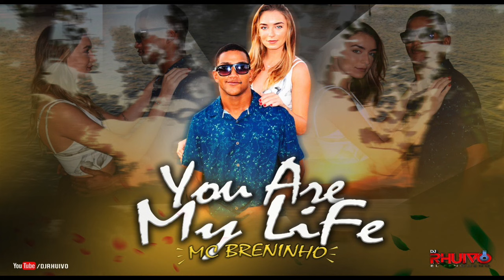Mc Breninho - You Are My Life [Áudio Oficial] Prod. DJ Rhuivo.